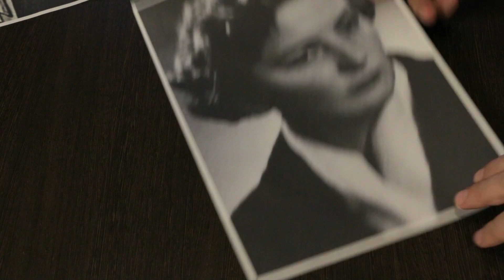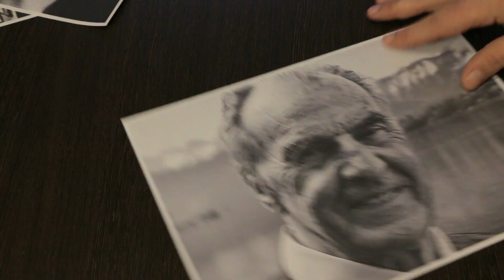Как сделать цветовой тест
Цветовой тест очень прост и информативен. Освоив его, вы сможете больше узнать об окружающих людях. И получите возможность эффективно влиять на взаимоотношения.